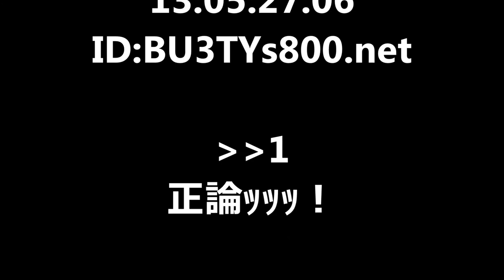【衝撃映像】乃木坂46 松村沙友理怒りのコメント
【やけどしました】白い恋人チョコレートドリンクあたためて飲んでみた！
《木村魚拓》《ジロウ》《トメキチ》HEAVENS DOOR　第17話(1/4)【パチスロ　カウボーイビバップ】【スーパービンゴネオ】[ジャンバリ.TV][パチスロ][スロット]
食玩SGシフトカー2 シフトフッキングレッカー レビュー！全5種 DXドライブドライバー & DXブレイクガンナーで音声確認 仮面ライダードライブ タイプワイルド
モー娘。'14リーダー発表！スマイレージ3期対談、Berryz池袋、矢島ヘアアレンジby萩原　MC:譜久村聖・尾形春水・野中美希【ハロ！ステ#94】
【放送事故】 NMB48 生放送で木下百花キチガイ暴走 ベストアーティスト 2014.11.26 AKB48 SKE48 HKT48
【たこらいす】ほのぼのマイクラゆっくり実況 ＰＡＲＴ１６６　【マインクラフト】　（村人ゾンビさん治療　再リベンジ後編！！　）